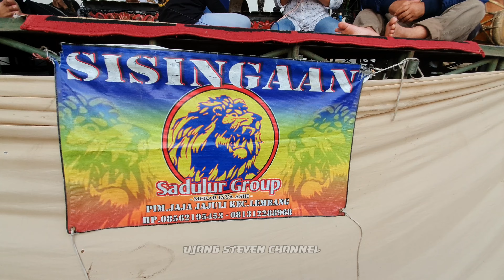Lucu Abisss!!! Aksi Mantuy Dari Pemain Singa Depok || Atraksi Singa Depok Sadulur Group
Selamat Datang Di Channel Kami "UJANG STEVEN CHANNEL". Juga Jangan Lupa Untuk Menekan Tanda Lonceng Untuk Terus Mendapatkan Pemberitahuan Video-Video Terbaru Dari Channel Ini.

Dan Terimakasih Untuk Kalian Yang Sudah Membantu Mensupport Channel Ini, Salam Hangat Dari Saya Pengguna UJANG STEVEN CHANNEL..

Semoga Kalian Semua Yang Menonton Dan Menyupport Terus Channel Ini Di Sehatkan Selalu, Di Limpahkan Rezeki, Dan Di Gampangkan Dalam Segala Bidang Sekolah Maupun Usahanya.

Untuk Informasi Pengguna Channel